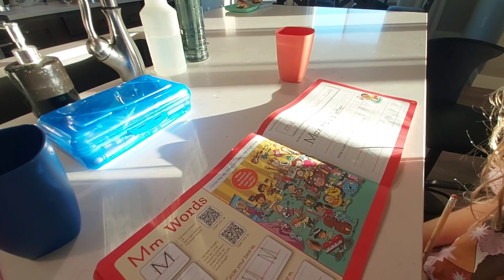НУ СКОЛЬКО МОЖНО !! ВЫ УЖЕ БЕСИТЕ !! Придется закрывать канал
В видео очередная улыбка и новая идея. Спасибо хейтерам за то, что открывают глаза на прекрасное, своими низкими комментариями